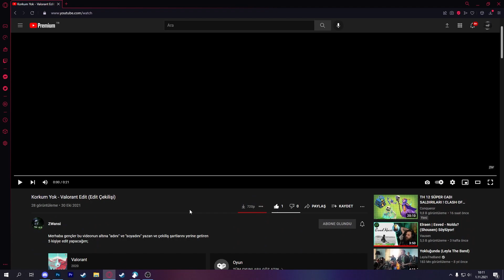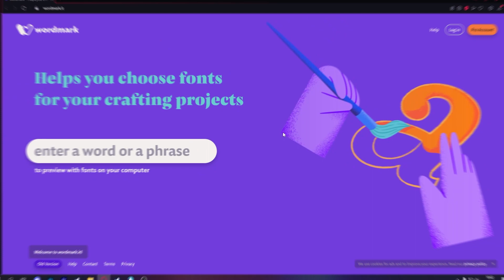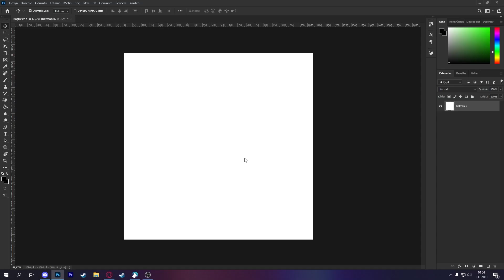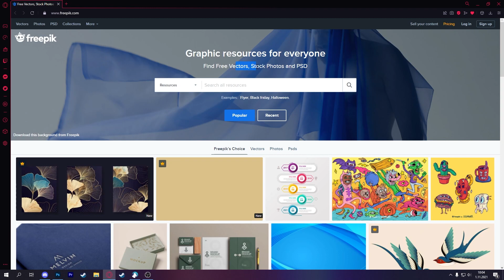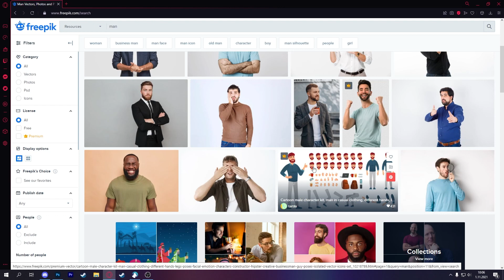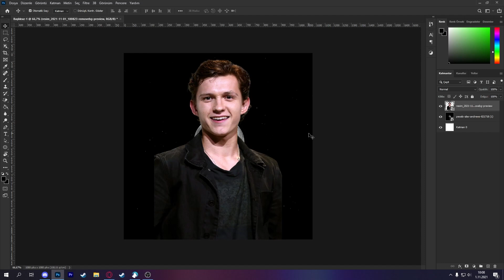Tasarımcıların Mutlaka Bilmesi Gereken 5 Site !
Selam arkadaşlar bu videoda Tasarımcıların Mutlaka Bilmesi Gereken 5 Siteden bahsettik iyi seyirler.

Video içeriği
00:00 Giriş
00:19 Reklam
01:08 1. SİTE
02:06 2. SİTE
02:53 3. SİTE
04:04 4. SİTE
04:40 5. SİTE